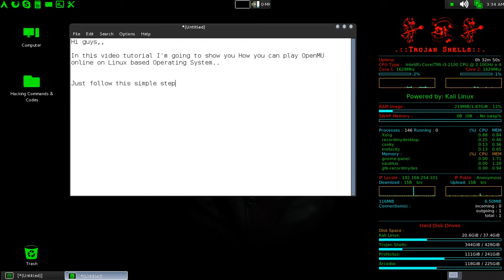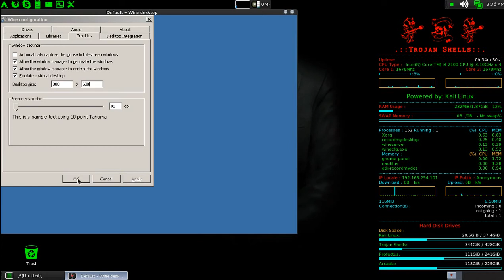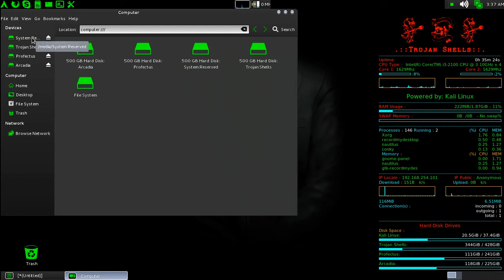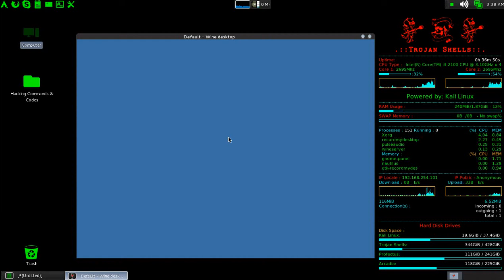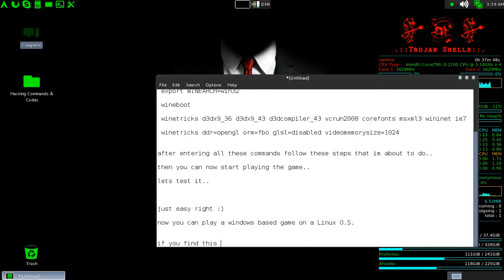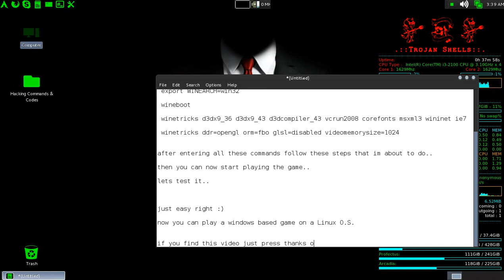How to play Open MU online in Kali Linux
A tutorial on How you can play Open MU online in Kali Linux..

1st enter all these commands one by one and select yes to each installation process.
• apt-get install winetricks aria2 wine
• rm -r /home/$USER/.wine
• export WINEARCH=win32
• wineboot
• winetricks d3dx9_36 d3dx9_43 d3dcompiler_43 vcrun2008 corefonts msxml3  wininet ie7
• winetricks ddr=opengl orm=fbo glsl=disabled videomemorysize=1024

after entering and installing all the programs just follow the procedure in this video on how you can play the game.